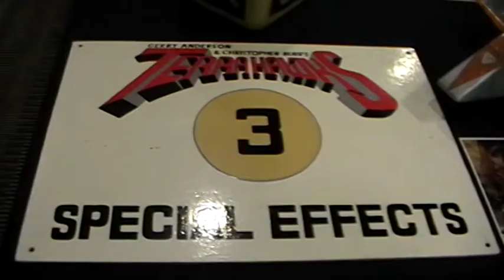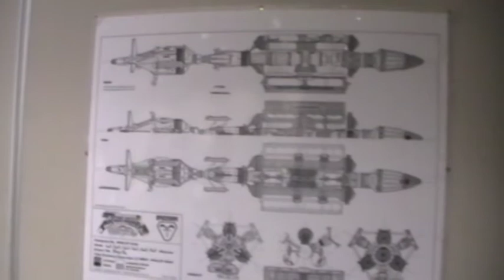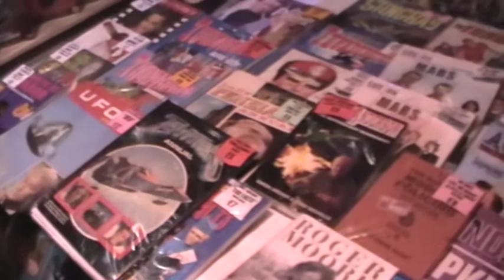Dalek Sram's Top 5 Events of 2013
As we start 2014 here are my top 5 events and conventions of 2013.